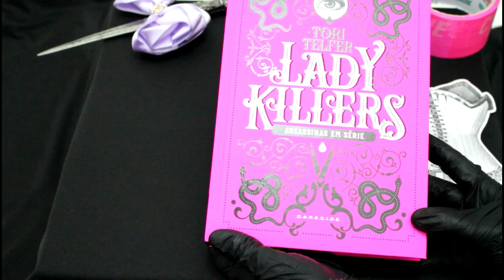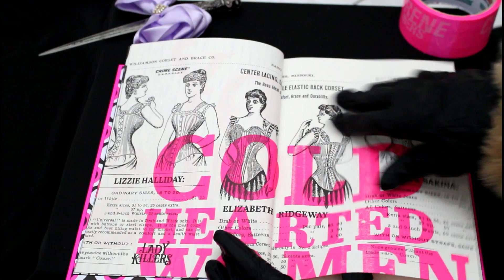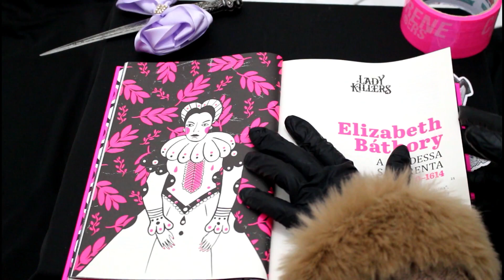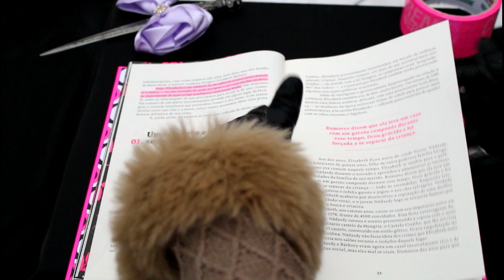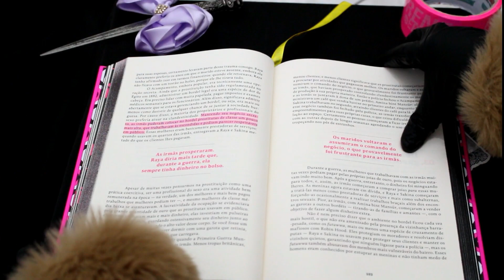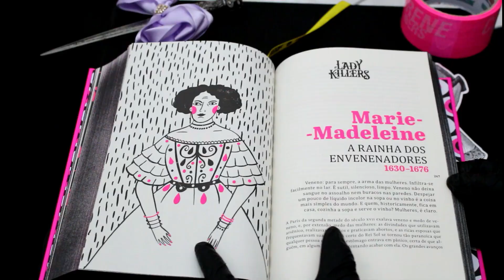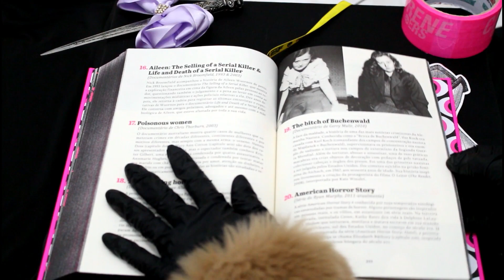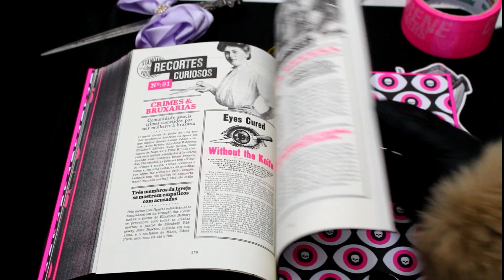FOLHEANDO E DESBRAVANDO - LADY KILLERS - ASSASSINAS EM SÉRIE - DARKISIDE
VAMOS VER ESSE LIVRO NA INTEGRA?
VAMOS FOLHEAR E DESBRAVAR ESSE LIVRO LINDO E INCRÍVEL LANÇADO PELA DARKSIDEBOOKS.

CASO QUEIRA ADQUIRIR O LIVRO, VOU DEIXAR O LINK DE COMPRA. OBRIGADA!

//Lady Killers: Assassinas em Série: As mulheres mais letais da história - Em uma edição igualmente matadora
//ME SIGAM NO INSTAGRAM - @joicirodriguesoficial
//PARA CONTATO É NO E-MAIL

OBRIGADA GALERA!